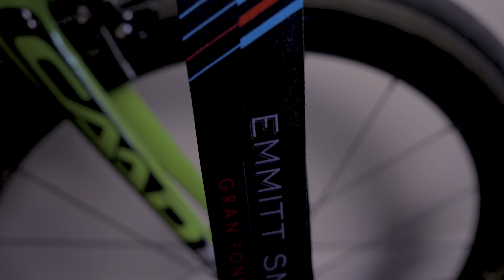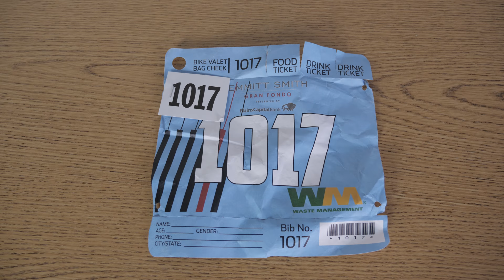The day is here!! Emmitt Smith 100km Bike race experience!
What's up everybody!! Here's a follow up on the Emmitt Smith Gran Fondo 100km bike race!! I was nervous but I pushed through it!! Challenge yourself!

My Main Camera
My Pocket camera
The must have Lens
The Lens I use for most videos
My on camera Rode mic
The Boom Mic I use
My big dome Light I use
My drone
My GoPro for the action shots!
Best lens for low light bokeh!